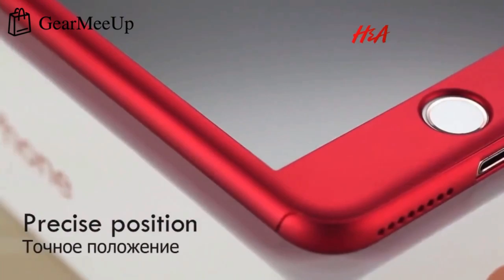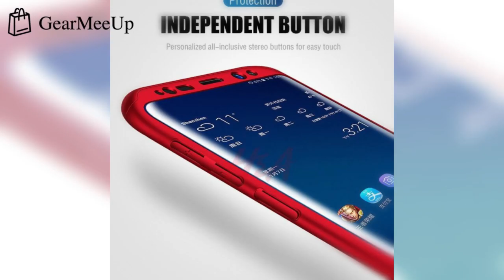Luxury Full Cover Case For Samsung Galaxy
🔥Hot Sale! - Early Spring Event!
Made with high quality material that will  protect your phone from Nasty Drop. Front raised edges recess your screen to protect it when placed face down. We are making the best personalized mobile phone cases for your favourite technological pieces.